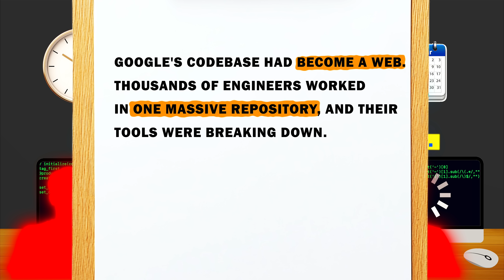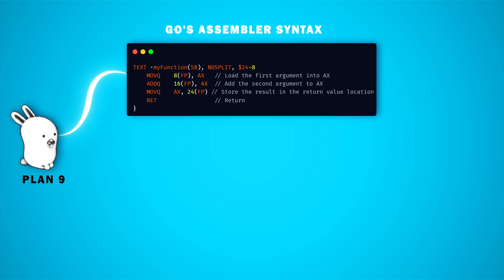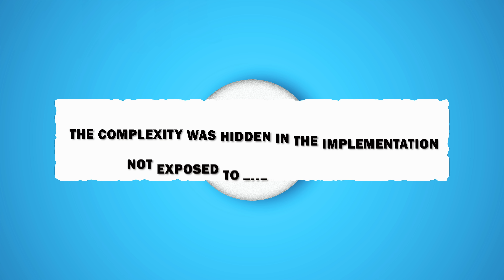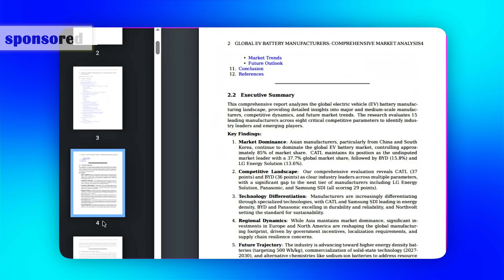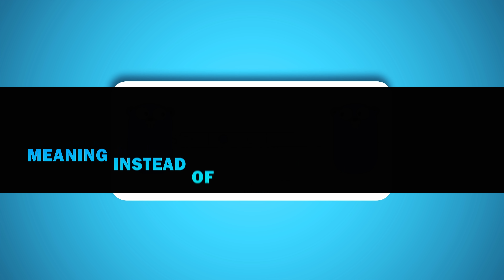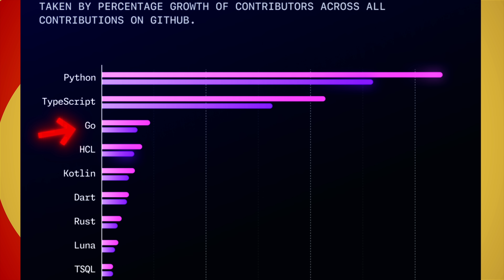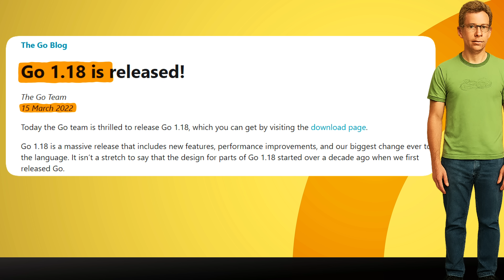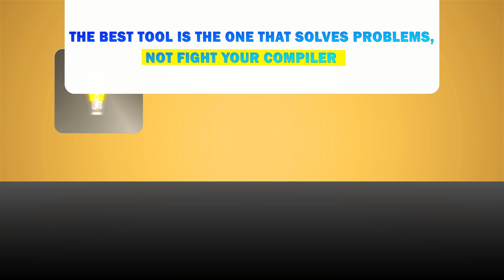The Untold Story of Golang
Thank you to Abacus.ai for supporting the production of this documentary.
Skip the chaos of juggling multiple AI tools.
✅ Access top models like GPT-4.1, Claude Sonnet 4, Gemini 2.5 Pro, Grok 3, and more — all in one place.
🧠 RouteLLM auto-selects the best model.
🖼️ Generate images, videos, code, docs, and even full apps.

What if C was reborn for the cloud era?
Faster than Java, cleaner than Python and easier than C++ That is Go. A language so simple, it feels like cheating, yet so powerful, it runs some of the biggest systems on the internet. This is the untold story of GoLang.

00:00 : Prologue
00:43 - Chapter 1: The Slowdown at Google
02:00 - Chapter 2: Bootstrapping a Language from Scratch
05:01 - Sponsor
06:05 - Chapter 3: The Art of Subtraction
07:10 - Chapter 4: Concurrency as a First-Class Citizen
08:50 - Chapter 5: Go’s Rise in the Cloud Era
10:15 - Chapter 6: Go in the Age of AI and Generics
11:30 - Conclusion: Simplicity That Scaled